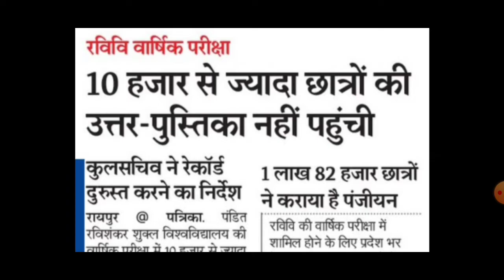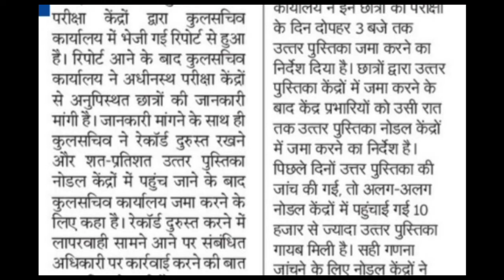10 हजार से भी ज्यादा छात्रों का उत्तर पुस्तिका नहीं पहुंची